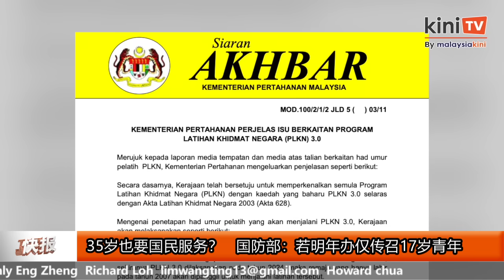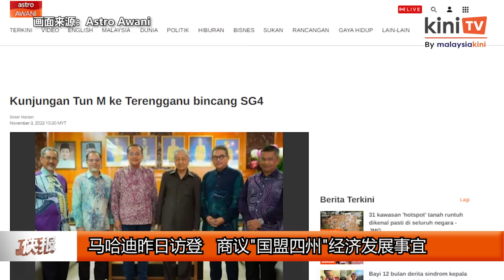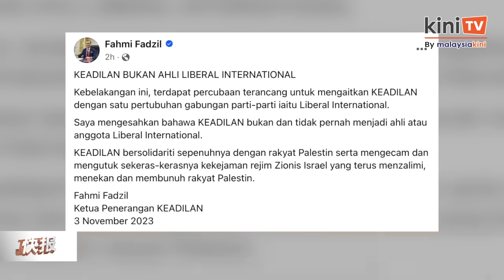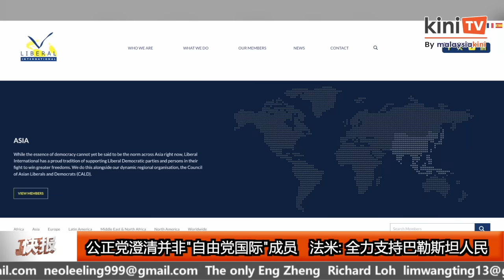《Kinitv快报》国盟控诉安华威逼利诱议员倒戈；猪肉扁担饭争议: 大马日益不宽容? - 2023年11月3日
《Kinitv快报》 国盟 控诉 安华 威逼利诱 议员 倒戈 ； 猪肉扁担饭 争议: 大马日益 不宽容 ? 更多详情尽在 @KiniTV 中文频道 快报 ！主播：叶思妤 - 2023年11月3日